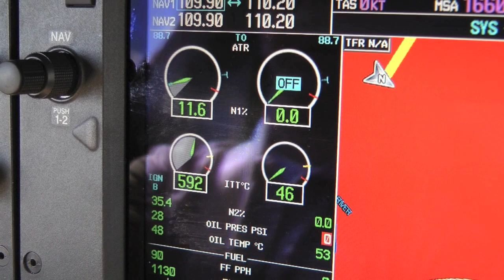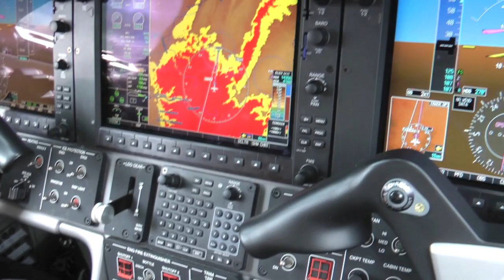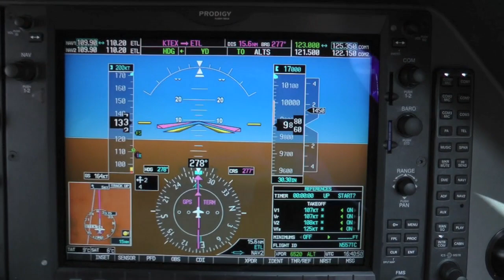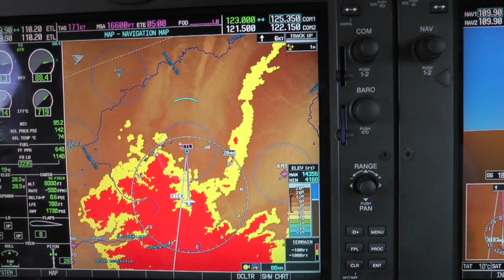Phenom 100 KTEX Telluride Takeoff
Phenom 100 takeoff in KTEX Telluride. 9070 feet elevation. Temperature 9C.